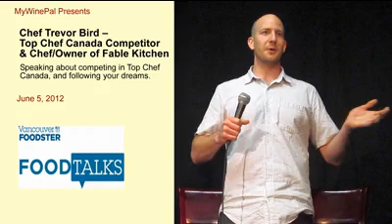MyWinePal Presents Chef Trevor Bird a Top Chef Canada Competitor and Chef of Fable Kitchen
Chef Trevor Bird, Top Chef Canada Competitor and Chef/Owner of Fable Kitchen talks about his experiences to Vancouver Food Talks Vol. 1